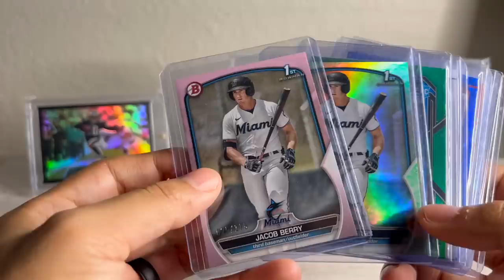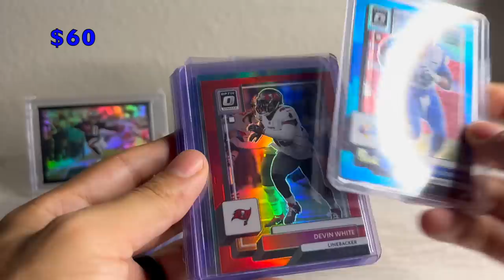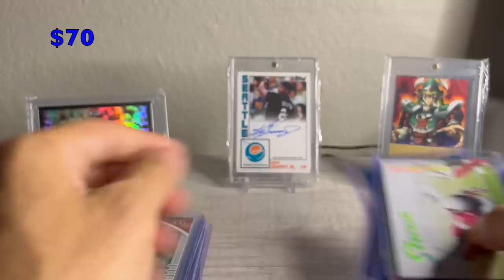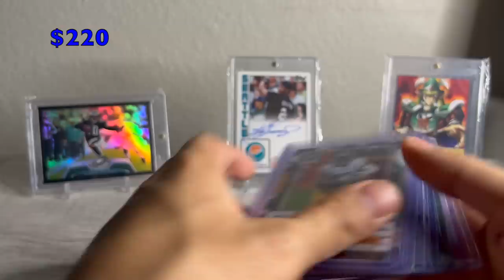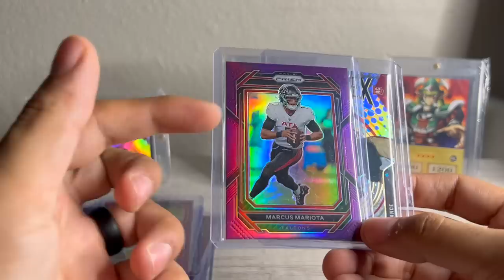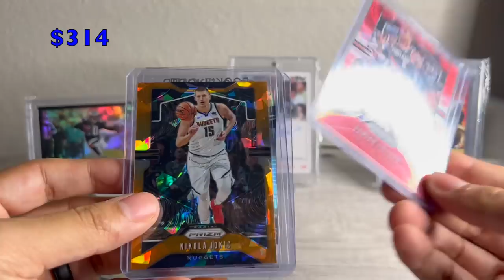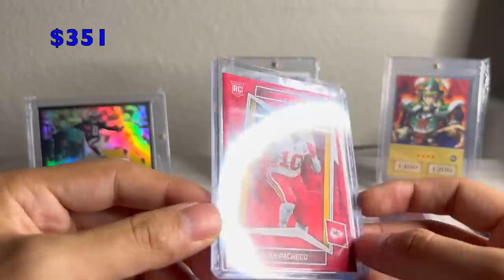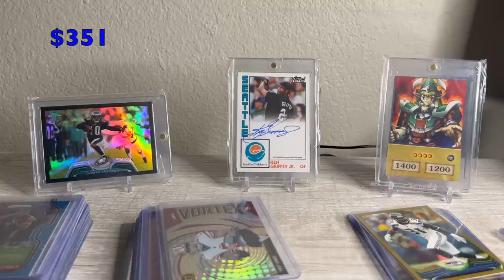The value bins were loaded at my local sports card show!!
Winner will be announced on Monday, July 3rd's video